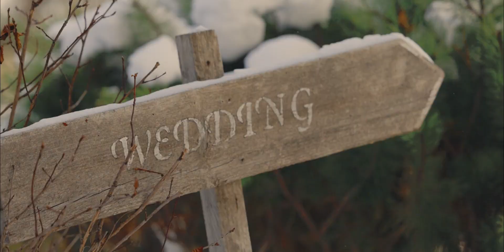I Have Found My Person: Amanda & Adam, Minnesota Wedding Videography